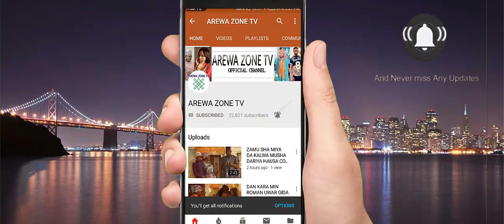Nifa Da Na Fita Kasar Waje Wanka Kawai Na Karanta - Musha Dariya